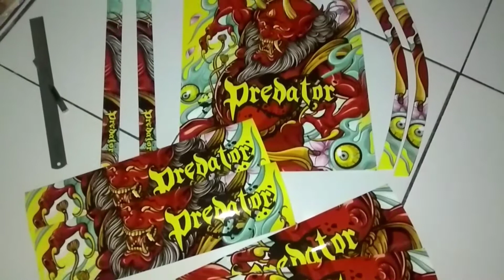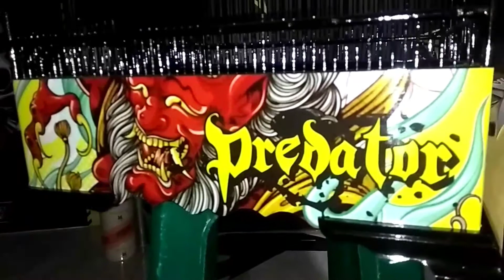STIKER DECAL SANGKAR BURUNG Dan cara PEMASANGANYA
Proses pemasangan decal stiker sangkar burung

kami berharap Channel ini bisa bermanfaat dan menginspirasi